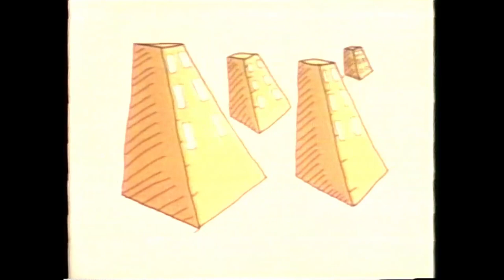Guess What with Jan Rubeš | EP 23